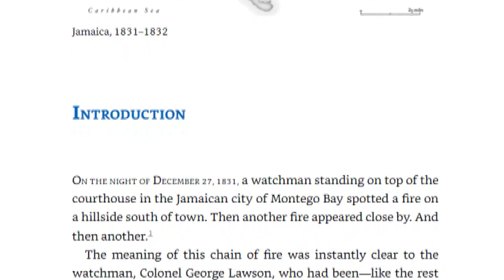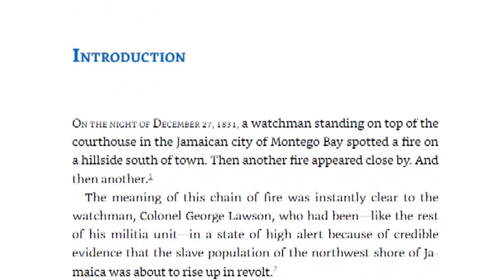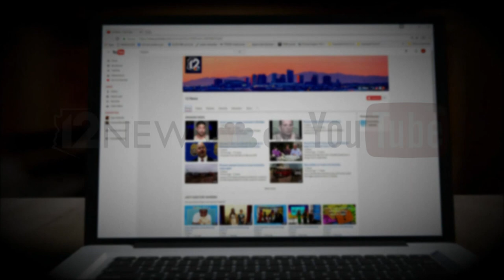'Arizona Authors': Why slave rebellion resonates today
Author Tom Zoellner has chronicled our state in many different ways. His latest book is something of a departure: "Island on Fire: The revolt that Ended Slavery in the British Empire."

Students in American classrooms don't learn about the slave rebellion in 19th century Jamaica. On our "Arizona Authors" show, Zoellner explains why he decided to tell the story and why it resonates today.